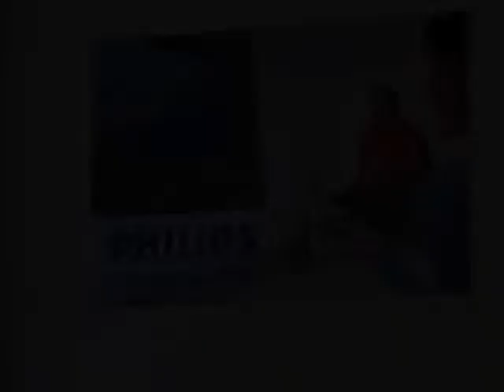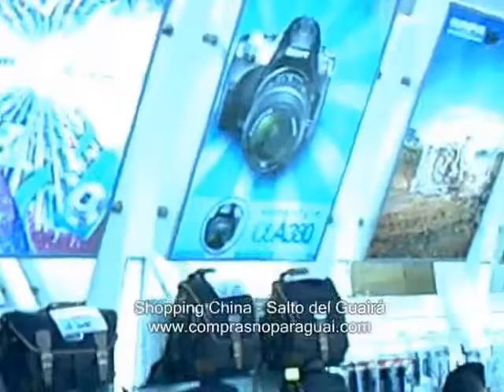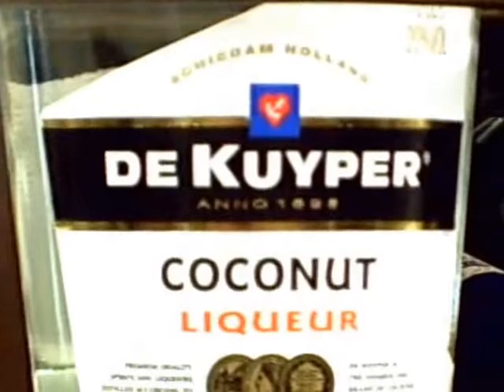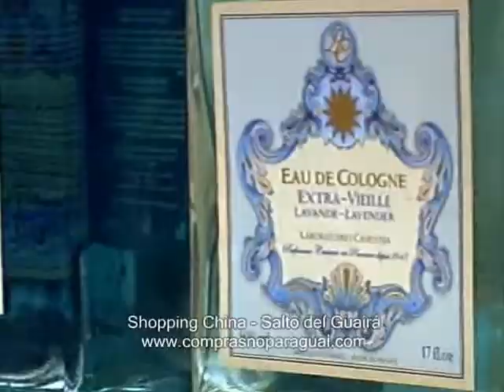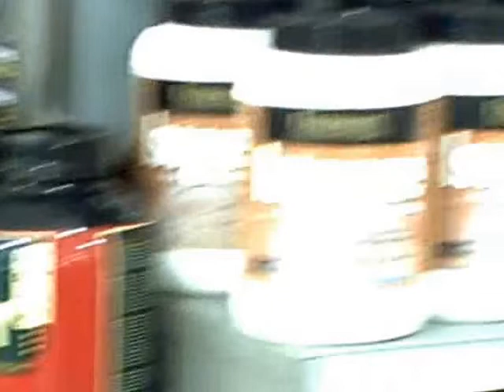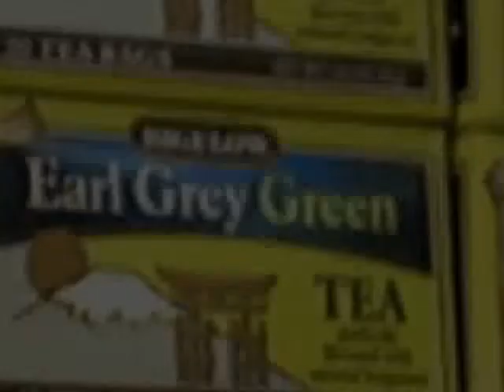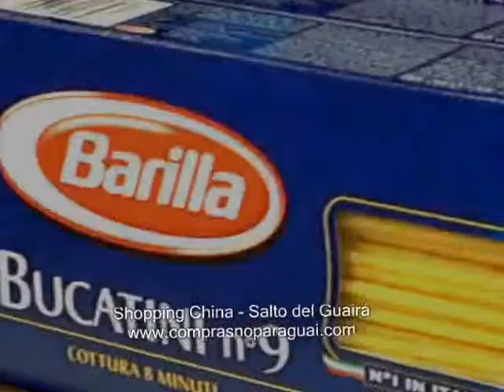Shopping China - Salto del Guairá - Paraguai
Visite o interior do NOVO Shopping China em Salto del Guairá (Paraguai), inaugurado em dezembro 2009. Produtos importados exclusivos de renome mundial, comestiveis, bebidas, cosmeticos, eletronicos, pescaria, pelucia, roupas... e tudo que puder imaginar.